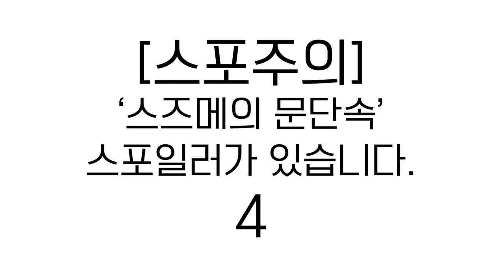(본사람 공감) '스즈메의 문단속' 10초 엔딩 | 게임같은 영화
'스즈메의 문단속 10초만에 끝나는 방법' | 게임같은 영화